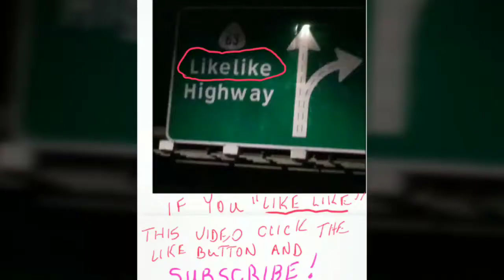EQUALIZER 2. -- Trinidad the Island Man's movie review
Trinidad the Island Man's movie review of The EQUALIZER 2; Denzel Washington returns as Robert McCall an an exgovernment fixer that has decided to help the average person "equal" the odds to their difficult problems.  His best friend killed, he swears to get her killer!"